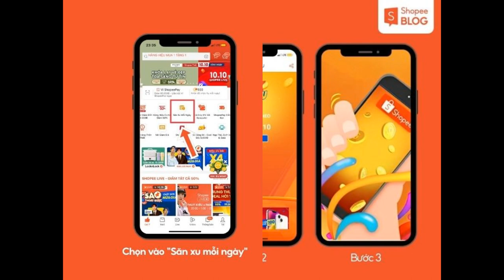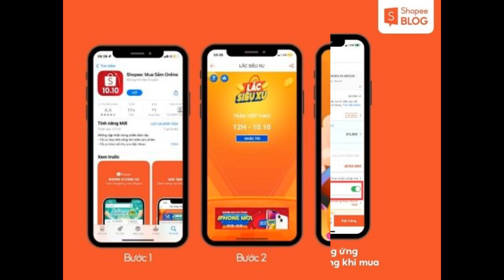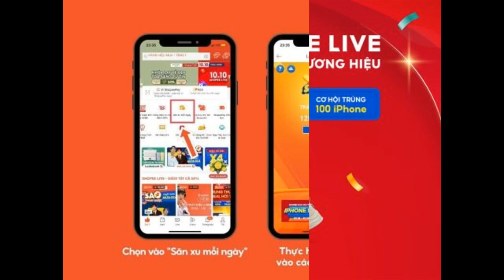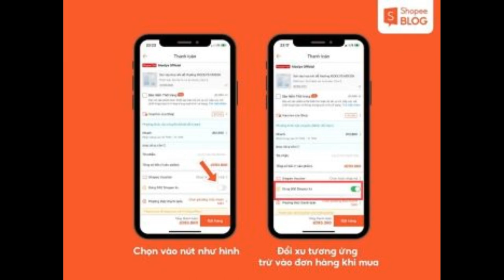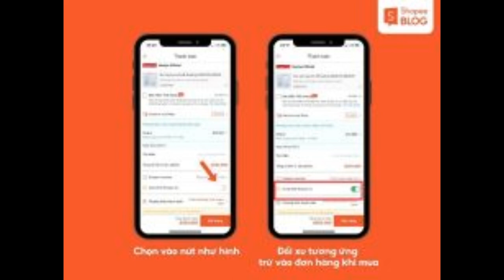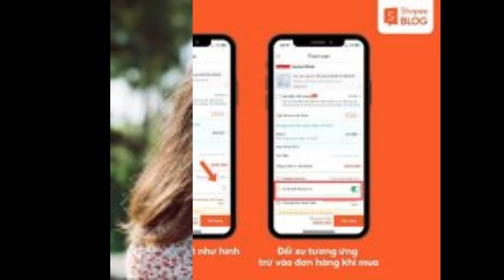Cách Lắc Xu Shopee nhận nhiều xu hơn chưa từng có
Shopee luôn mang đến những điều vô cùng thú vị cho khách hàng của mình. Một trong số đó phải kể đến việc săn xu mỗi ngày. Những tín đồ cuồng Shopee thì hẳn là đã nắm vô cùng rõ về điều này. Còn những người mới chơi thì cũng không nên bỏ qua đâu nhé. Hãy cùng tìm hiểu về Lắc Xu Shopee để kiếm xu một cách chuyên nghiệp hơn.

Shopee xu là gì?
Trước khi học cách lắc xu Shopee hãy cùng tìm hiểu xem xu trên Shopee là gì và chúng có thực sự đáng để bạn săn mỗi ngày không nhé. Shopee xu chính là tiền ảo của Shopee, được trang thương mại điện tử này tạo ra. Chính vì thế, chúng chỉ được sử dụng trên website hoặc ứng dụng của Shopee mà thôi.

Nếu có Shopee xu, bạn có thể dùng để giảm giá cho đơn hàng, đổi lấy các mã giảm giá và tham gia rất nhiều hoạt động vô cùng hấp dẫn trên Shopee. Một xu Shopee sẽ có giá trị được quy đổi thành 1 VND. Như vậy 1000 Shopee xu = 1000 đồng.

Bạn có thể đổi xu thành tiền mặt tương ứng để trừ vào đơn hàng khi mua
Bạn có thể đổi xu thành tiền mặt tương ứng để trừ vào đơn hàng khi mua. (Nguồn ảnh: Shopee Blog)
Săn xu trên Shopee với mục đích gì?
Chơi lắc xu Shopee là một trong những cách giúp bạn săn xu nhanh và hiệu quả. Vậy khi săn xu Shopee, chúng ta sẽ sử dụng vào những mục đích nào? Đây chắc chắn là điều khiến nhiều bạn thắc mắc.

Đầu tiên, khi bạn có xu, bạn sẽ có thể sử dụng chúng để mua bất kỳ mặt hàng nào trên Shopee như: thời trang nam, thời trang nữ, đồ gia dụng… Điều này sẽ được thực hiện ở bước thanh toán cho đơn hàng. Tại mục Shopee xu bạn chỉ cần gạt nút màu trắng chuyển thành màu xanh là xu sẽ được quy đổi thành tiền và trừ vào đơn hàng. Ngoài ra, bạn cũng có thể tích xu để tận hưởng sale gì cũng rẻ với ưu đãi deal sốc đồng giá 29.000Đ, tương ứng 29.000 xu.

Thứ hai, bạn có thể dùng xu trên Shopee để đổi mã giảm giá cho một dịch vụ hoặc mã ưu đãi, giảm giá cho một số sản phẩm nào đó. Rất đơn giản, bạn chỉ cần nhìn vào phần hiển thị số xu. Sau đó ấn vào bạn sẽ thấy hiện ra rất nhiều số lượng chọn mà bạn có thể quy đổi.

Cuối cùng, là sử dụng xu để tham gia vào các game trên Shopee. Chúng sẽ dùng vào việc đổi xu lấy lượt chơi để bạn có thể tiếp tục trò chơi vô cùng hấp dẫn của mình.

vòng quay để nhận thêm xu
Quay vòng quay để nhận thêm xu. (Nguồn ảnh: Shopee.vn)
Cách lắc xu Shopee chuẩn không cần chỉnh
Có thể thấy rằng lắc xu Shopee là game giúp bạn dễ kiếm được xu nhất và nhiều nhất. Nếu mỗi ngày chúng ta chỉ săn được 100 xu khi đăng nhập thì lắc siêu xu Shopee có thể giúp bạn kiếm được từ 500 – 1000 xu Shopee, đó là cách lắc xu Shopee được nhiều bạn nên tìm hiểu. Tuy nhiên trò chơi này không diễn ra thường xuyên. Bạn cần đặt lịch hẹn trước để có thể tham gia lắc siêu xu Shopee.

Khung giờ lắc xu trên Shopee
Tương tự lịch lắc xu Shopee 2020, các khung giờ lắc xu Shopee thường sẽ được sắp xếp vào các giờ là: 9h00, 12h00, 15h00, 21h00… Tuy nhiên, chúng sẽ có sự thay đổi tùy vào từng sự kiện khác nhau. Có đợt sẽ chỉ có 2 khung giờ lắc xu trong ngày nhưng cũng có khi lên tới 5 – 6 khung giờ để bạn tham gia lắc xu trong ngày.

Vào Săn Xu Mỗi Ngày để bắt đầu tham gia
Vào Săn Xu Mỗi Ngày để bắt đầu tham gia. (Nguồn: Shopee Blog)
Luật chơi lắc siêu xu Shopee như thế nào?
Muốn biết cách lắc xu Shopee được nhiều thì trước hết bạn cần phải biết luật của trò chơi này như thế nào. Hãy lưu ý một vài điều sau:

Trước hết, bạn cần phải có tài khoản Shopee.
Mỗi trận lắc xu của chúng ta sẽ chỉ kéo dài trong khoảng thời gian là 30 phút. Và mỗi tài khoản Shopee khi đăng ký cũng sẽ chỉ được lắc miễn phí 1 lần trong 1 trận đấu mà thôi.
Mỗi lượt chơi của bạn sẽ diễn ra trong khoảng 10s. Chính vì thế, bạn hãy chuẩn bị sẵn sàng để lắc thật nhanh, thật mạnh để thu được thật nhiều xu nhé.
Chơi Shopee lắc xu phần thưởng nhận được sẽ chỉ dùng để đổi voucher hoặc quà chứ không quy đổi được thành tiền mặt bạn nhé. Xu và voucher mà bạn đổi được cũng chỉ có giá trị khi bạn dùng để đặt hàng online trên Shopee và 1 số đối tác của trang thương mại điện tử này mà thôi.
Cách lắc xu Shopee
Để thực hiện lắc xu trên Shopee, chúng ta cần làm theo các bước sau đây:

Bước 1: Tải ứng dụng Shopee về thiết bị di động của bạn. Vì game này chỉ có thể chơi trên app Shopee.
Bước 2: Đăng nhập vào ứng dụng và chờ đến khung giờ mà trò chơi được diễn ra. Một cách để bạn không bị bỏ lỡ trò chơi đó là hãy click vào “Nhắc tôi” ở trong phần trò chơi. Như vậy, khi đến giờ bắt đầu, hệ thống sẽ gửi tin nhắn đến điện thoại của bạn.
Bước 3: Nhấn vào bắt đầu chơi, sau đó bạn cầm điện thoại và lắc thật mạnh, thật nhanh như vậy xu sẽ rớt xuống nhiều hơn. Sau khi kết thúc lượt chơi, Shopee sẽ có bảng thông báo số xu cũng như voucher hoặc quà mà bạn đã nhận được.